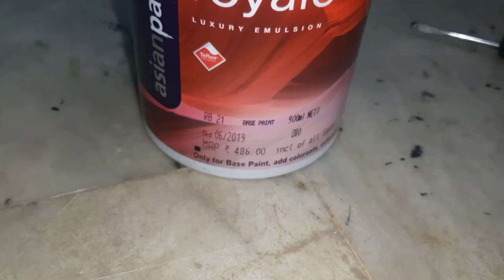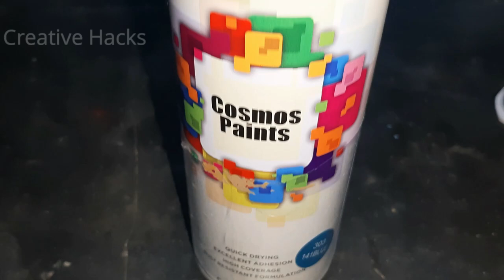Easy and Creative Spray art on Wall / Cool Spray Paint Techniques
There are a lot of ways to change the appearance of your home because let’s be real, after so long, you’ll find something that you do not like about how your home looks like or you might get bored of your existing design and decorations. Well, what can you do?

Cosmos spray Amazon